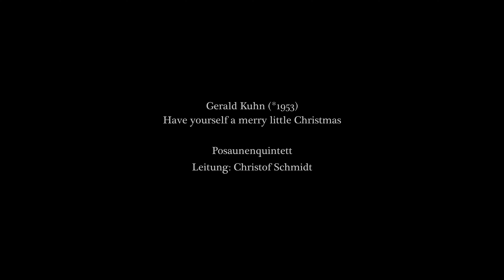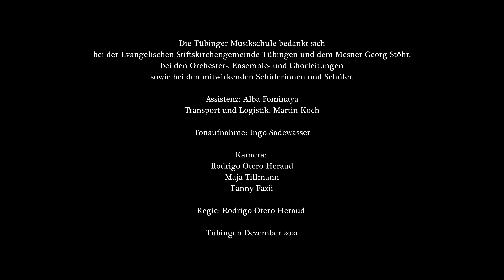15. Posaunenquintett, Leitung Christof Schmidt